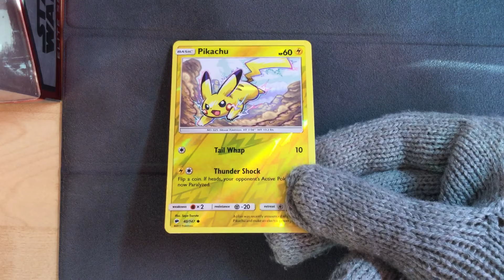Pikachu 40/147 Reverse Holo - Pokemon Burning Shadows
Pikachu 40/147 Reverse Holo
Another one for the pikachu collection